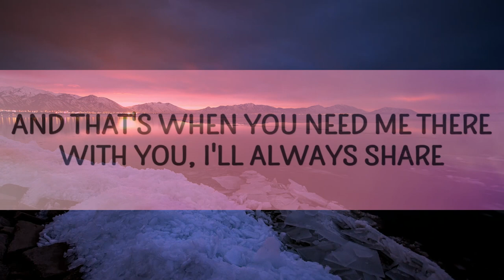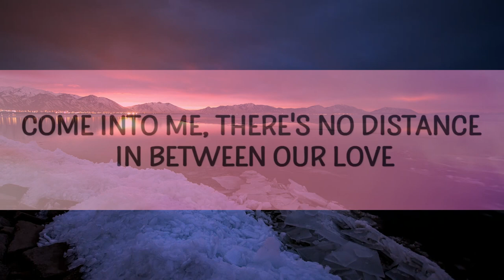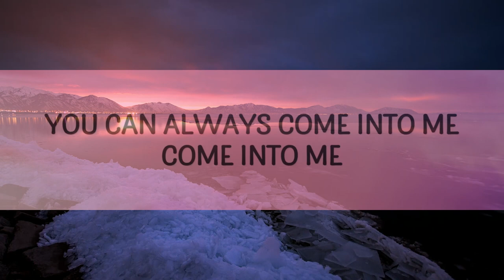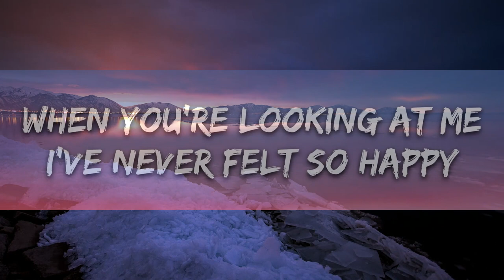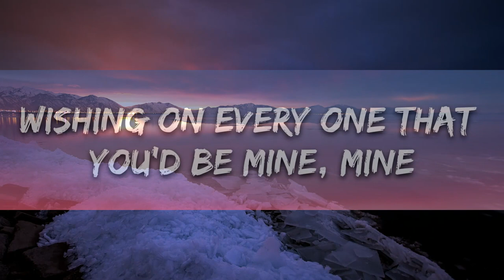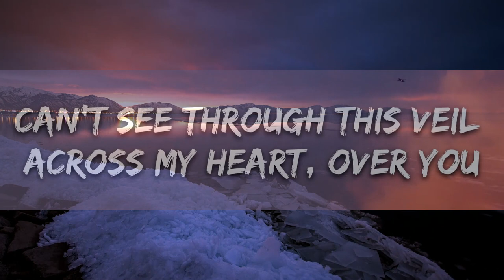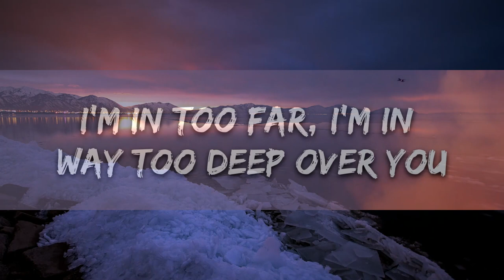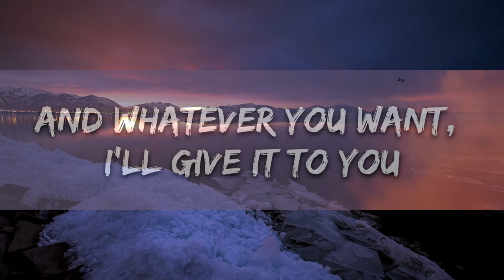Playlist || Rihanna - Umbrella (Lyrics) || Vibe Song